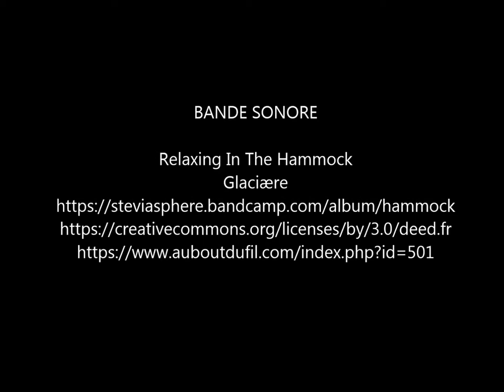Vol au dessus de cyprès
Toujours en phase d'apprentissage !

Bande sonore
Titre:  Relaxing In The Hammock
Auteur: Glaciære